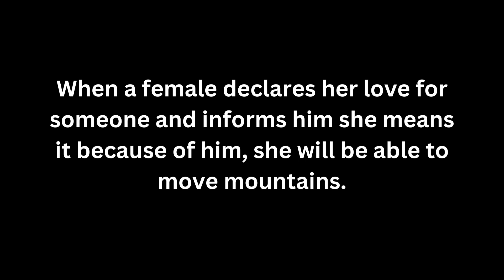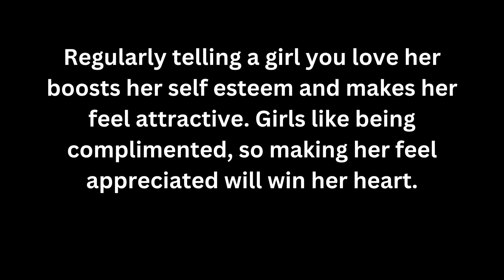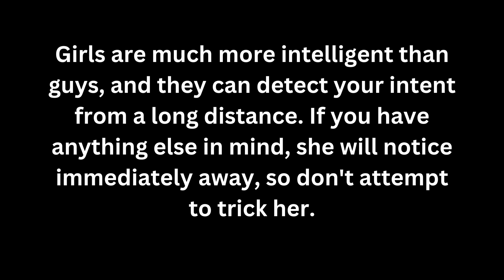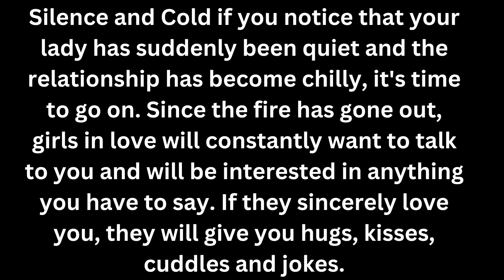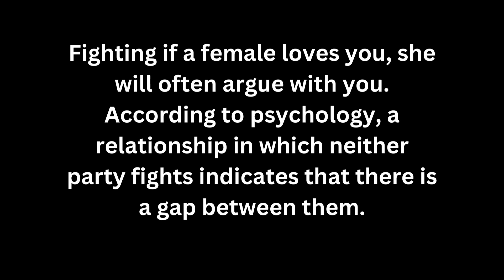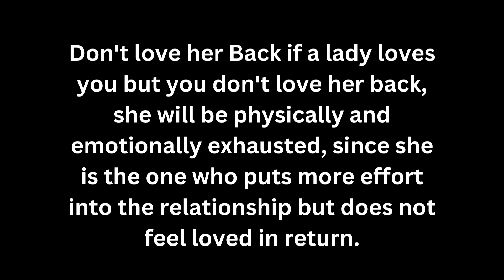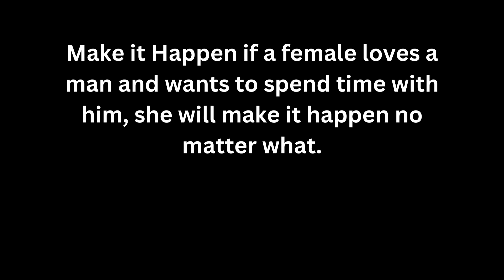25 Psychological Love Facts About Girls | Human Psychology Behavior